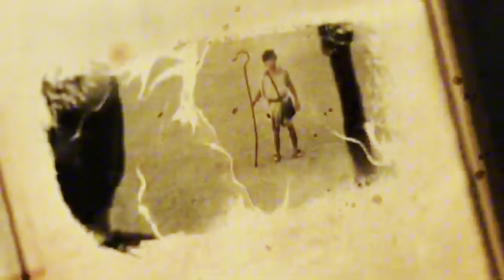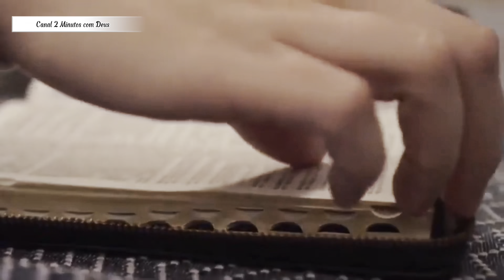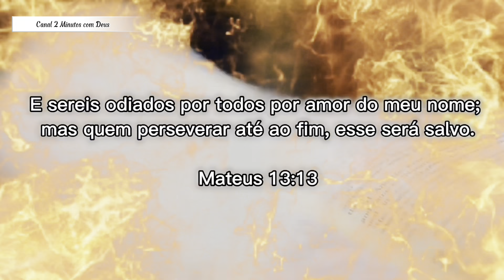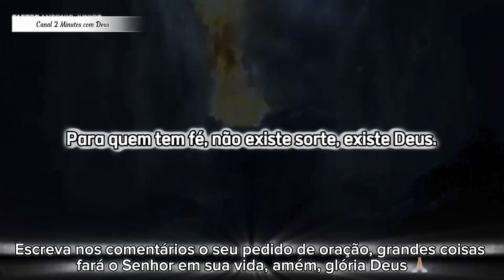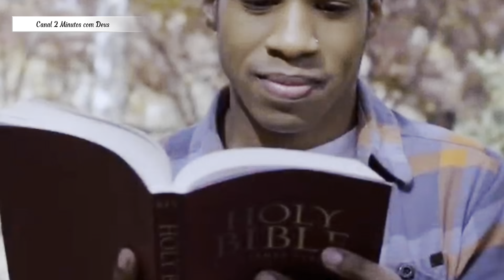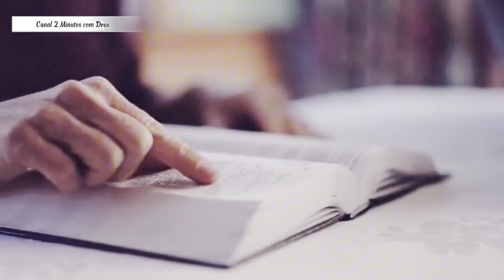PALAVRA DE DEUS HOJE - 13/09